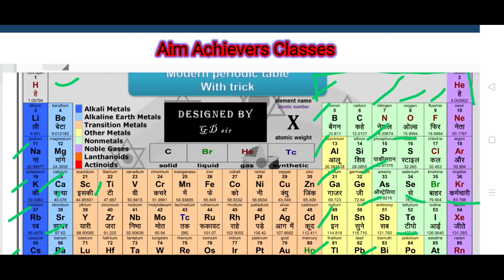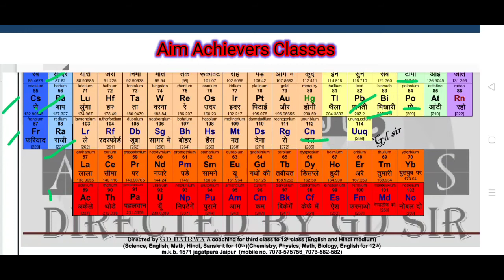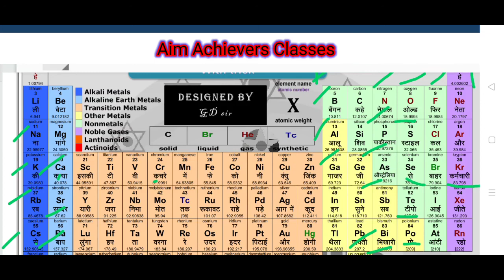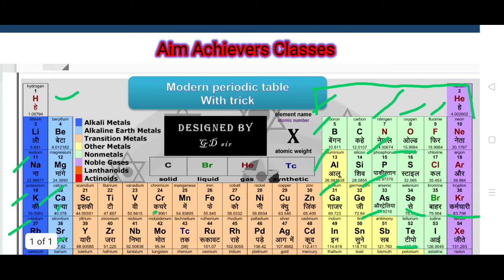Periodic table short trick in hindi |आधुनिक आवर्त सारणी की आसान ट्रिक |short trick of Periodic table